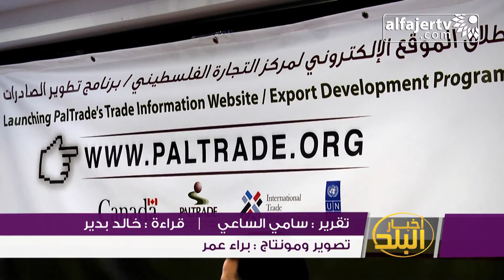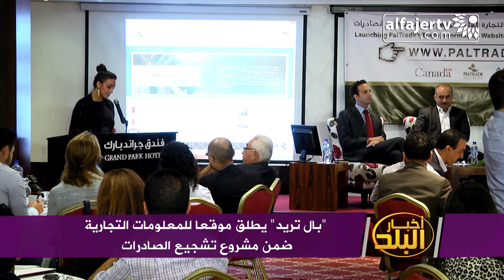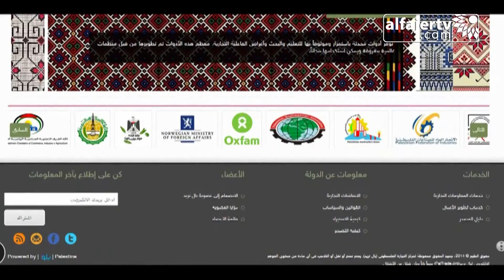"بال تريد" يطلق موقعا للمعلومات التجارية ضمن مشروع تشجيع الصادرات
تلفزيون الفجر الجديد 18/9/2014 | "بال تريد" يطلق موقعا للمعلومات التجارية ضمن مشروع تشجيع الصادرات